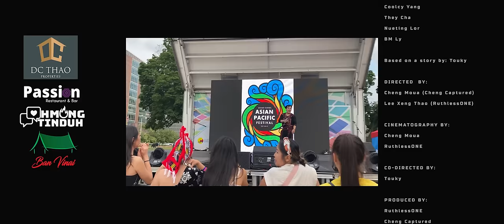Peb Tag Kis - Touky Ft Ger Lee (OFFICIAL MUSIC VIDEO)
I want to give a huge shout out to Posh Lor for this instrumental. Couldnt have done this without you. Another huge shoutout as well to Ger Lee for blessing the chorus!

Hmong Tinduh - Fue Xiong
Passion Restaurant and Bar - Cas Vaj
Carolina Hmoob Hall - Tai Xiong
Ban Vinai Restaurant & Bar - Tracie Hang
Dc Thao Properties - Douangchai Thao
My Best Friend - Yeh Vang
My Other Best Friend - Vi Nyce

Thank you again to our cast as well

& lastly, thank you to my two videographers, def the best in the fox cities:
Lee Xeng Thao (RuthLessOne) & Cheng Moua Cheng Captured